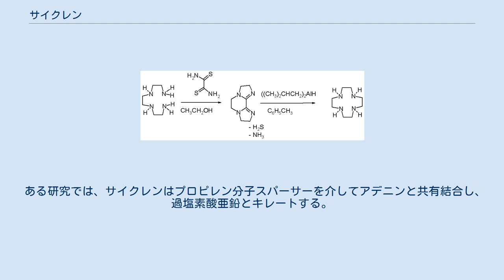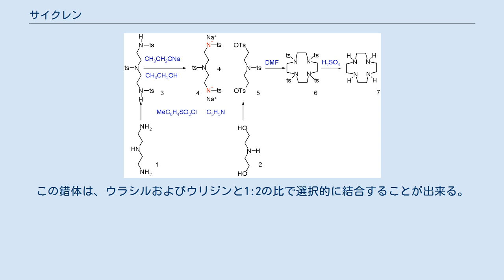サイクレン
Zn(II)に配位したサイクレンとエタノールの結晶構造 サイクレン（cyclen, 1,4,7,10-テトラアザシクロドデカン、シクレン）は、大員環化合物で、クラウンエーテル 12-クラウン-4のアザアナログである。
サイクレン誘導体は、より大きな環状ポリアミンであるが、繰り返し単位は常に同じである（エチレンイミン）。
クラウンエーテル類と同様に、サイクレン化合物はカチオンを選択的に結合することができる。
これらは化学における配位子、例えば核磁気共鳴画像法 (MRI) 造影剤に用いられる。
 サイクレン化合物は、求核置換反応によって2つの部品を融合させ合成することができる。
この方法では、ジエチレントリアミン (1) の末端アミノ基は、ピリジン中塩化トシルとの反応によってN-トシル保護基へと変換された後、ナトリウムエトキシドによって脱プロトン化されることによってアミンアニオン性求核剤として活性化される。
ジエタノールアミン (2) の末端アルコール基は、トシル脱離基に変換することによって求電子剤として活性化される。
2つの断片は、ジメチルホルムアミド (DMF) 中で接合される。
もし反応が高希釈条件で行われなければ、分子内環化ではなく通常の重合が起こり長い直鎖となる。
最終段階で、トシル基が硫酸によって除去される。
 高希釈条件での反応は反応速度が遅いという欠点がある。
この欠点は、出発物質をトリエチレンテトラミンおよびジチオキサミドとし、ビスアミジン（ビス(イミダゾリン)）を経て、DIBAL による還元および環拡大によってサイクレンを得る合成法で解決される。
 ある研究では、サイクレンはプロピレン分子スパーサーを介してアデニンと共有結合し、過塩素酸亜鉛とキレートする。
この錯体は、ウラシルおよびウリジンと1:2の比で選択的に結合することが出来る。
この時、アデニン部分とサイクレン部分の両方で結合していることが質量分析法で確かめられている。